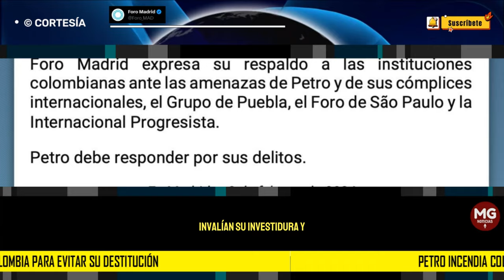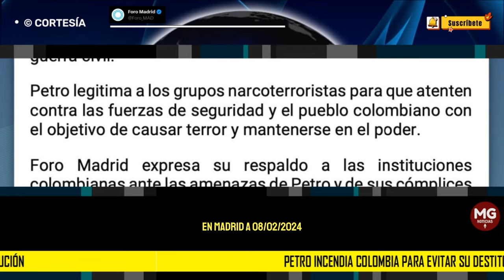PETRO INCENCIA A COLOMBIA PARA EVITAR SUS DESTITUCIÓN 🔴 Pronunciamiento Foro Madrid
Para frenar las causas abiertas contra él, amenaza y extorsiona al Poder Judicial, persigue a la oposición, dirige abiertamente la violencia e instiga a una guerra civil.
pronunciamiento FORO MADRID